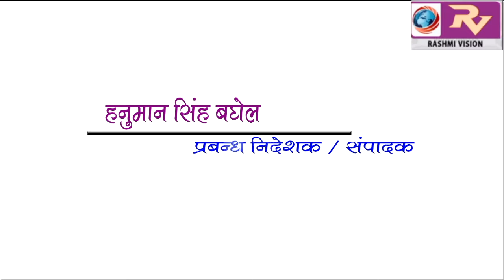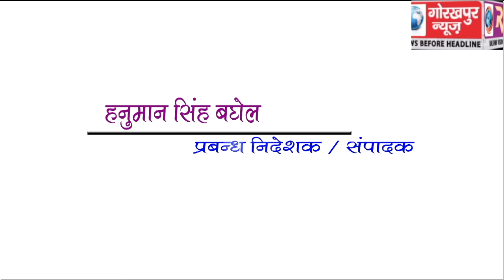पाकिस्तान पर हुए एयर सर्जिकल स्ट्राइक पर एबीवीपी ने किया खुशी का इजहार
पाकिस्तान पर हुए एयर सर्जिकल स्ट्राइक पर एबीवीपी ने किया खुशी का इजहार,की आतिशबाजी, बांटी मिठाईयां।